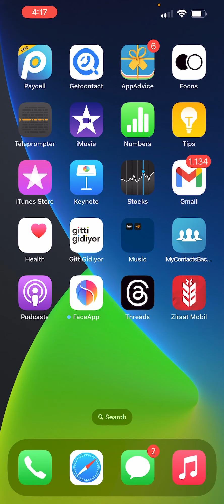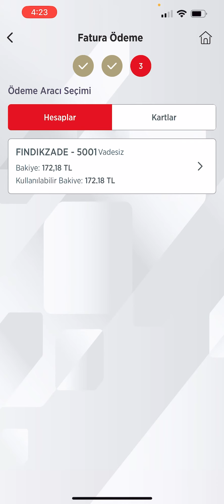دفع فاتورة الكهرباء بدون اجور من كرت البنك